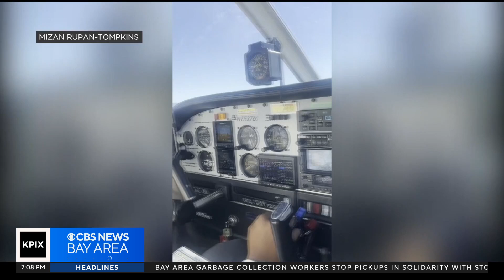AI co-pilots in planes? Bay Area teen creates tool to help pilots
Max Darrow reports on a Bay Area teen who created an AI tool meant to support pilots.